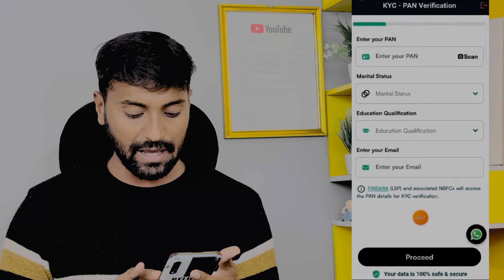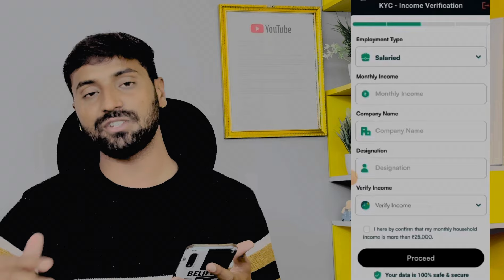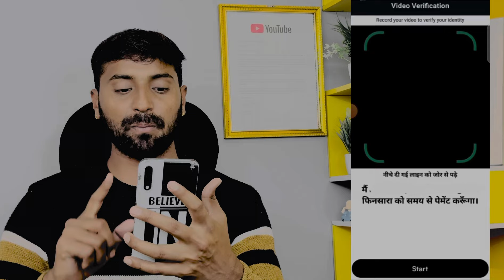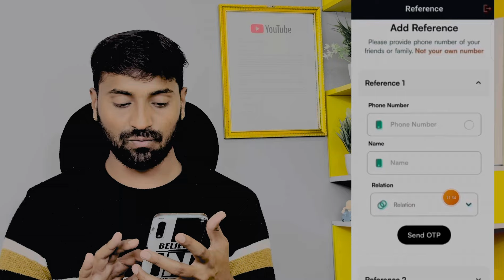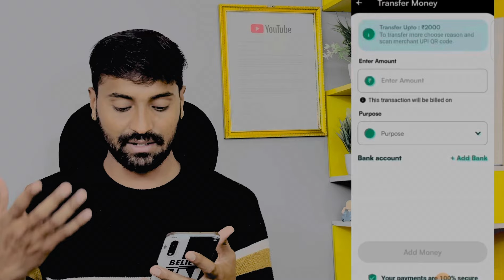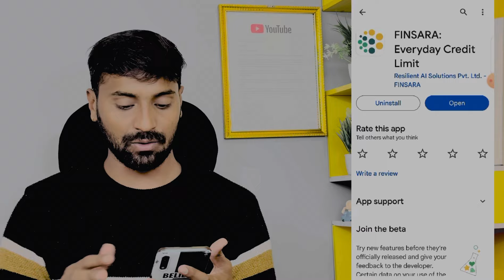Emergency में ₹ 2,000 instant loan | loan app fast approval | new loan app 2024 today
new loan app ₹ 4,000 instant loan | loan app fast approval | new loan app 2024 today,
Personal loan kaise le 2024, aadhar card se loan kaise le, new loan app today, loan app fast approval 2024, personal loan apply 2024, ₹ 1,00,000 तक लोन कैसे ले

💥 Confirm Loan 💥

personal loan
loan
instant loan app for students
instant loan
best personal loan app
loan apps
loan 2024
 loan app 2024 today
without bank statement personal loan
new instant loan app 2024 today
privo loan app
best loan apps personal
लोन कैसे ले
financial support today

₹ 8,500 instant loan | new loan app 2024 today | loan app today loan | new loan app, Emergency Loan kaise le